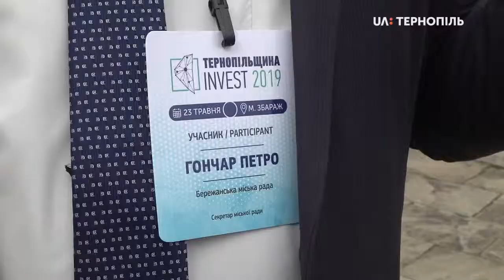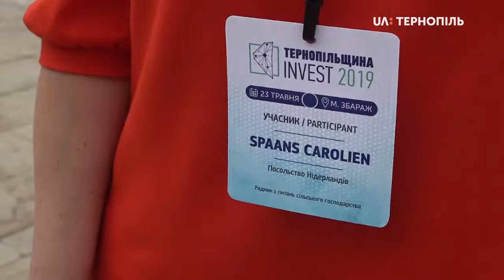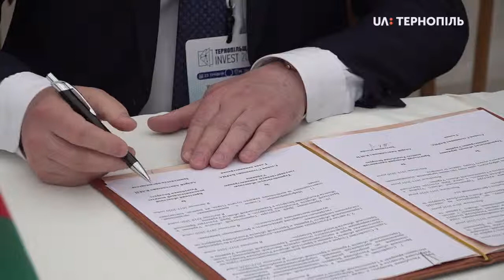міжнародний інвестиційний форум